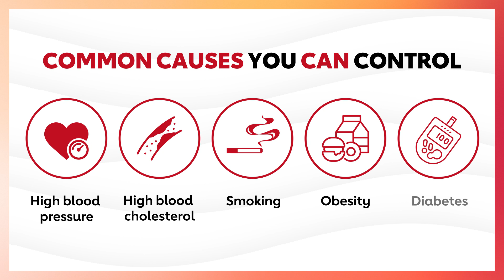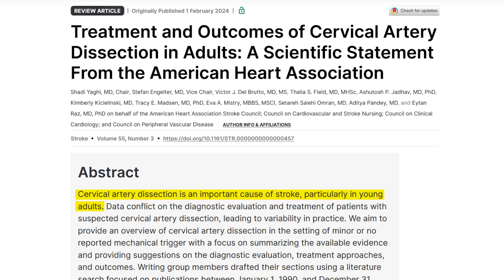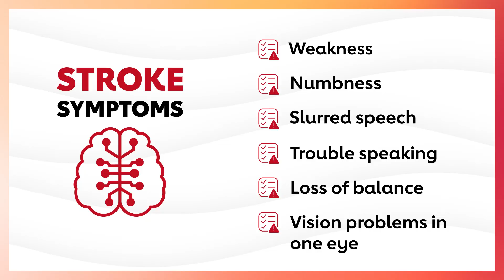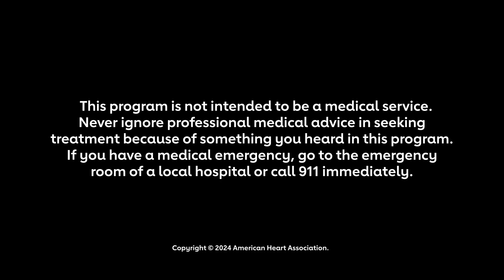Stroke caused by neck trauma: what you need to know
A stroke caused by cervical artery dissection, or a tear in the artery of the neck, occurs infrequently, but is a leading cause of stroke in younger people. Host Calls host Dr. Eduardo Sanchez and stroke expert Dr. Shadi Yaghi share what you should know.